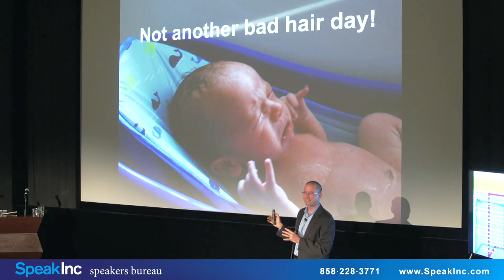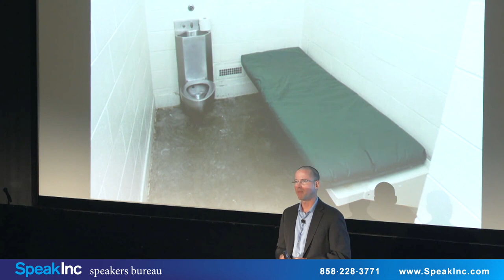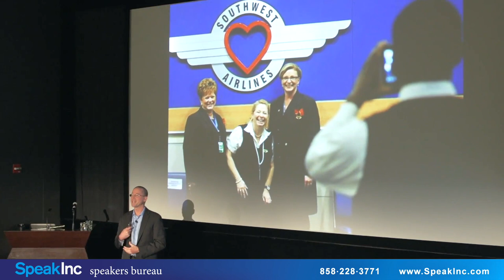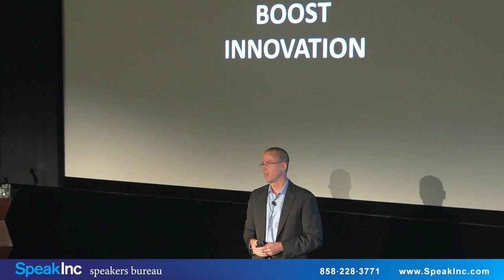Matt Tenney | Procurious Big Ideas | Keynote Speaker | SpeakInc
Matt Tenney works to develop highly effective leaders and sales professionals who achieve extraordinary, long-term business outcomes – and live more fulfilling lives – as a result of realizing high levels of self- mastery and more effectively serving and inspiring greatness in the people around them.

Matt is a social entrepreneur and the author of the highly acclaimed books Serve to Be Great: Leadership Lessons from a Prison, a Monastery, and a Boardroom and The Mindfulness Edge: How to Rewire Your Brain for Leadership and Personal Excellence Without Adding to Your Schedule.

Matt is also an international keynote speaker, a trainer, and a consultant with the prestigious Perth Leadership Institute. His clients include Wells Fargo, Marriott, Keller Williams, Salesforce, United Airlines, and many other companies, associations, and universities.

Book Matt Tenney as a keynote speaker for your next event by contacting: SpeakInc is a professional speakers bureau providing keynote, motivational, professional, and corporate speakers.